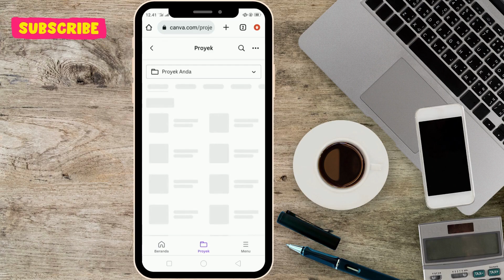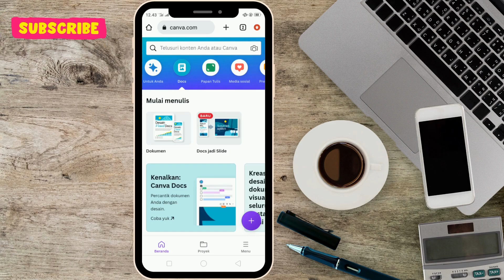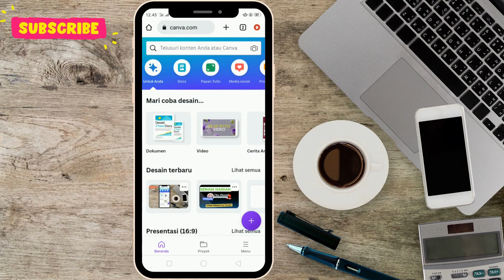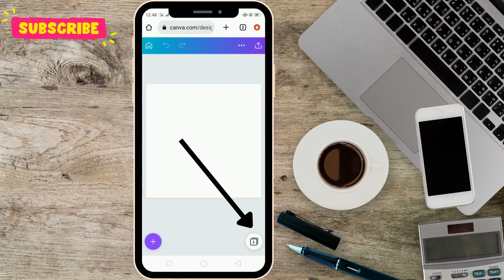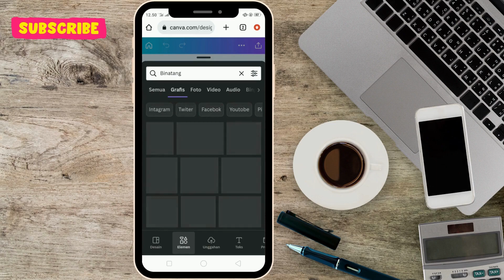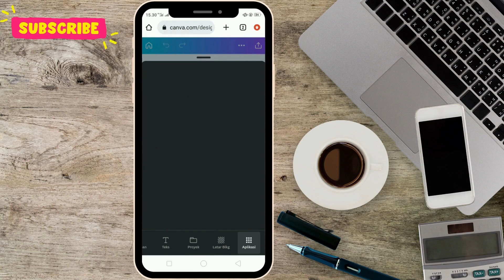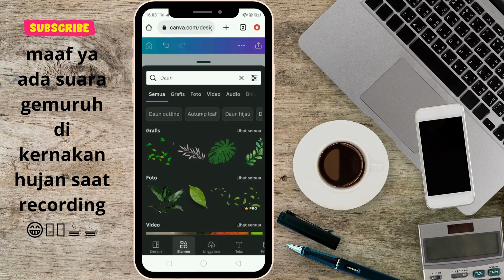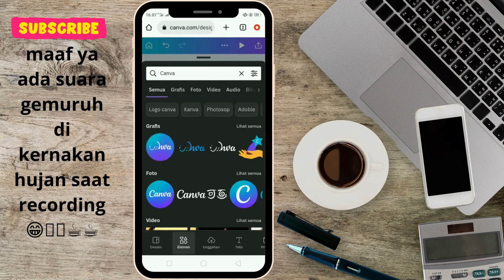Mengenal Fitur & Tools CANVA 2023 di ANDROID | Belajar canva dari Nol part 2 | CANVA TUTORIAL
Mengenal Fitur & Tools CANVA 2023 di ANDROID | CANVA TUTORIAL @ibowtutorial

TUTORIAL CANVA DARI NOL UNTUK PEMULA ARI ANDROID SAJA PART2

CANVA adalah ALAT DESAIN GRAFIS ONLINE yg bisa di gunaka melui PC dan Hp.
CANVA mempunyai banyak FITUR diantara nya
# CANVA DOCS
# EDIT FOTO DAN VIDIO
# percetakan seperti SURAT UNDANGAN. POATER MADING. CETAKAN SUPENIR LABEL , LOGO DAN MASIH BANYAK LAGI
# PRESENTASI

DESAIN TEMPLATE CANVA  bisa kita gunakn secara GERATIS , Muoun berbayar. adapun templit yg berlogo PRO, bisa di gunakan apalabila akun canva kita sudah ter update di akun canva premium

dan kenli jug tools dalam pngeditan canva. ada desin templite, eleme , stiker , foto, vidio , unggahan , teks, dan masih banyk lagi